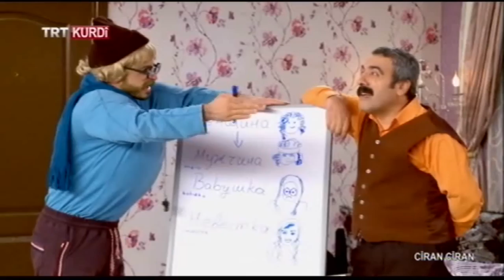CÎRAN CÎRAN (KOMŞU KOMŞU) BEŞA 118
CÎRAN CÎRAN Beşa 118emin